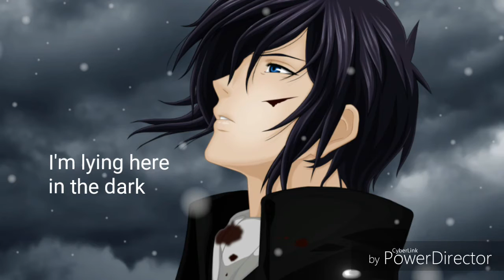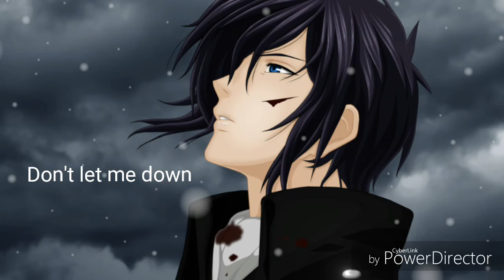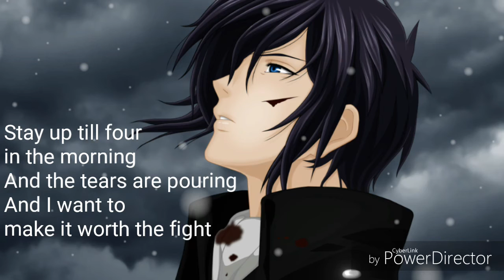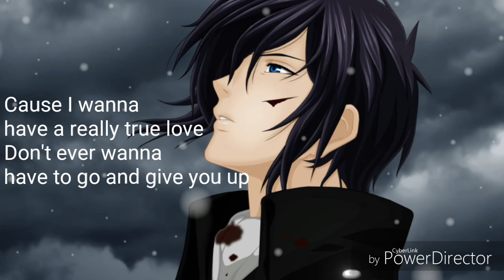Nightcore - 4 in the morning [male version](with lyrics)